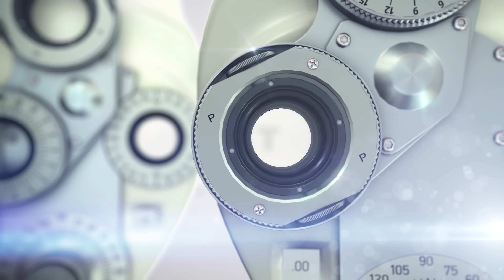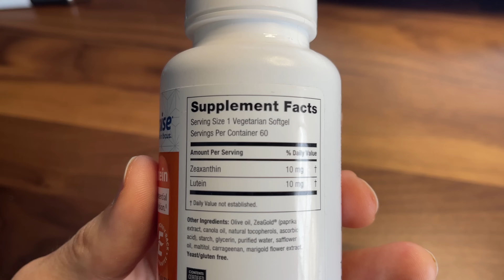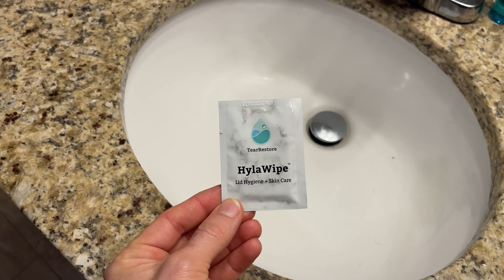How to IMPROVE Your Eye Health - 3 Eye Care Tips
Dr. Allen shares 3 Tips on how to improve your eyesight and eye health! Learn more about eye health and what you can do to see better, longer.

People often ask about what they can do to better take care of their eyes. In this video, Dr. Allen shares 3 health tips to improve your eyes and prevent health conditions from progressing. If you value your eye health and eyesight, then incorporating these health tips should be helpful.

After a routine eye exam, these are the top 3 tips I like to discuss so that people can take better care of their eyes and prevent vision loss. The first thing is to eat healthy. The retina in the back of the eye is the most highly metabolic tissue in the body and requires a lot of antioxidants to protect itself from oxidative damage and inflammation. Green leafy vegetables are rich in Lutein which has been found to be great for your eyes.

Wearing sunglasses and protecting the eyelids from sunlight damage by wearing a wide brimmed hat can also help reduce eye strain as well as prevent future eye disease from UV light exposure.

I also encourage people to clean their eyelashes on a daily basis. That is because a lot of people neglect to clean their eyelids and eyelashes and it is common to see inflammation of the eyelids and dry eye as a result.

To learn more about eyelid and eyelash health as well as ways to clean the eyelids, check out this video

Are you going to see the eye doctor soon?

Timestamps:
0:00 Eye Care Tips
0:45 Eye Health Foods
1:29 Lutein benefits
2:34 Eye Vitamins
3:08 Sunglasses
4:04 Cleaning your eyelids and eyelashes

About this video: Looking for ways you can better take care of your eye health and improve eyesight? In this video, Dr. Joseph J. Allen, OD FAAO, Diplo ABO shares 3 eye care tips about how to improve your eyesight through eating healthy, protecting the eyes and cleaning your eyelids on a daily basis. These tips should help keep your eyes seeing better and feeling better, longer. As always, if you are experiencing any forms of vision loss, redness, pair or irritation, contact a local eye care provider in your area for an evaluation.